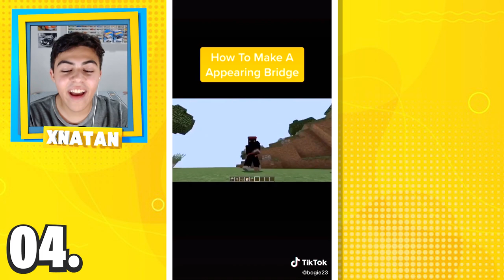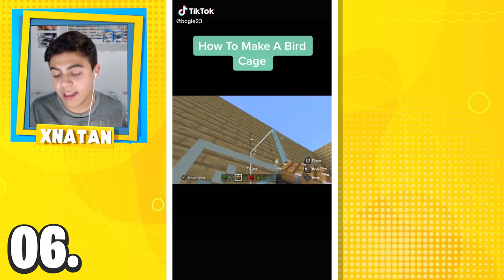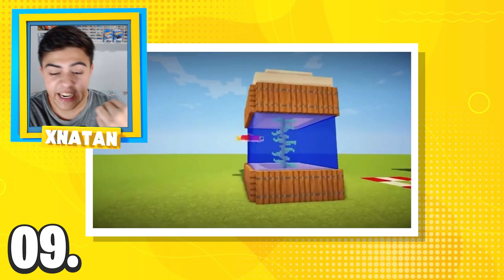😱 TESTEI 10 HACKS DO TIKTOK NO MINECRAFT! (DEU CERTO?)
💛 xNatan testou 10 HACKS DO TIKTOK NO MINECRAFT! Será que todos esses hacks vão funcionar?